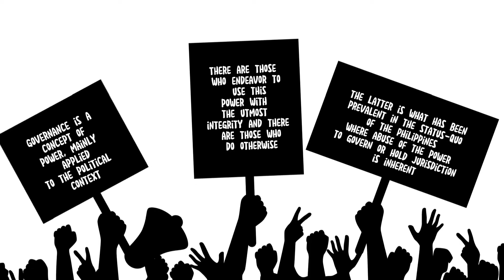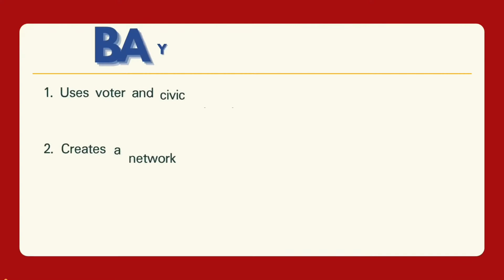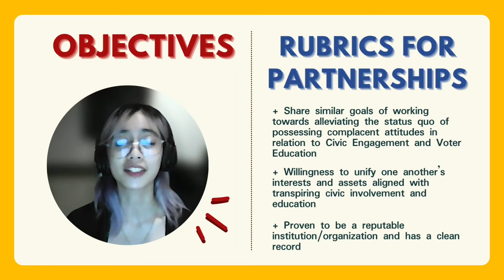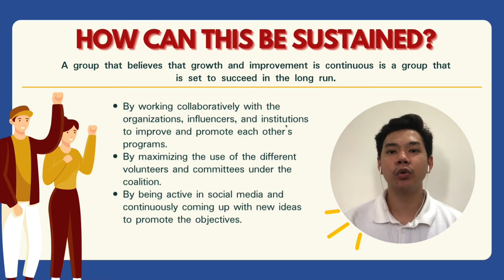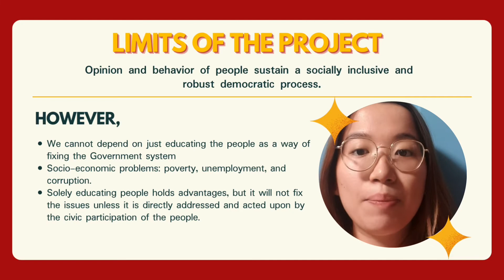Bayan-Ihanda - TranspireCollectiveMovement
As the Philippines is continuously bombarded with injustices, corruption, and poverty, its citizens must recognize their role in safeguarding the democracy and sovereignty of their country.  Each individual plays a vital part in achieving national development. We bring you 'BAYAN-IHANda'. A student-led coalition aiming to bridge organizations for voter and civic education as we near the 2022 elections. We aim to spread facts through publicity materials, offer services of Civic & Voter training to Local Barangays, and utilize the influence of social media personalities.
“In times of deceit, telling the truth is a revolutionary act.”- George Orwell

This video is the final course output for the course Citizenship and Governance (AY2021-22, Term1) submitted by the following students:
ABULOC, Luis Alfonso
DE CASTRO, Jonathan
DEVEZA, Radiel
MIZUSE, Jin Marie
PADUA, Jazzmin Krishna
VALENCIA, Matti
Description: